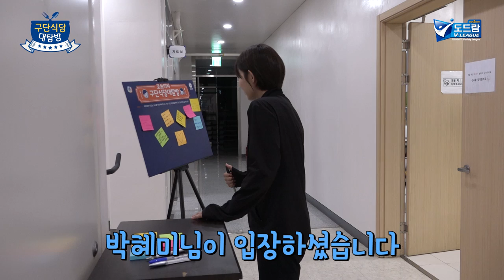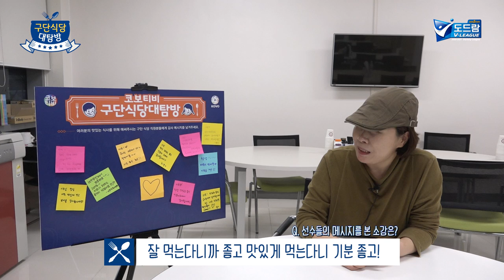[구단식당대탐방] 구단식당에서 양고기를 먹는 배구단이 있다고?! 도로공사 식당 클라쓰🥩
코보티비 대기획! 구단식당대탐방
대망의 첫 구단은 한국도로공사

도공이들은 구단식당에서 🥩양고기🥩를 먹는다구요! 솔·찌·키!